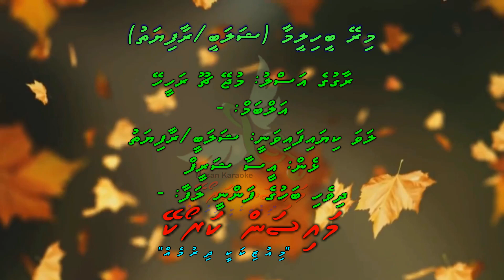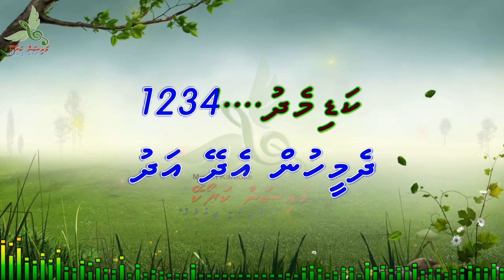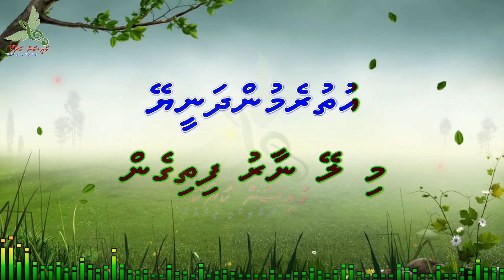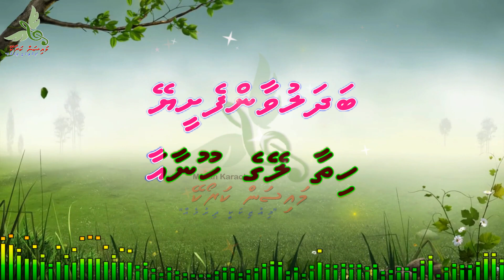Mirey Beehileemaa SHALABEE & RAFIYATH (Mujhe Chu Rahi Hain Teri) Duet by Dhivehi Karaoke Mysan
Song: Mirey Beehileemaa (Mujhe Chu Rahi Hain Teri)
Artist: Shalabee/Rafiyath
Album: -
Lyrics: Easa Shareef